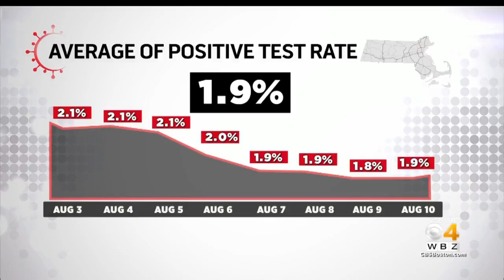Assumption University Students To Start Classes Remotely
Students could be moved to in-person learning later in the semester.